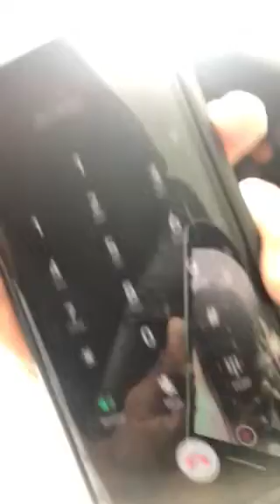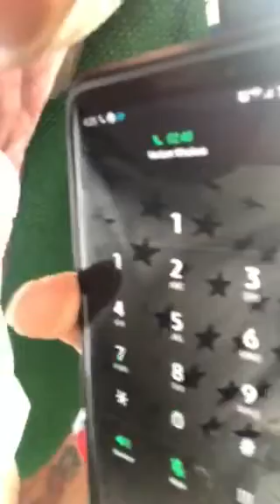SCAMMERS, BE AWARE.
Scammer alert, He tried to steal my credit card info..Be aware